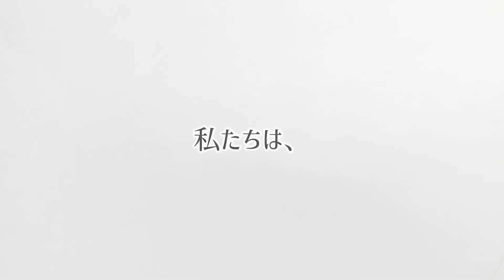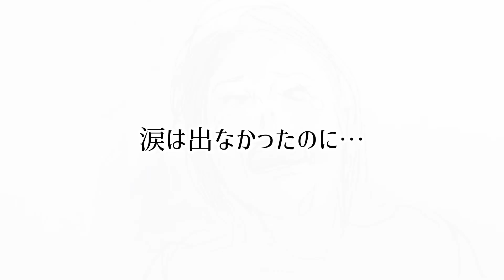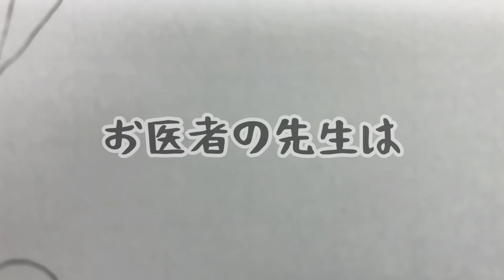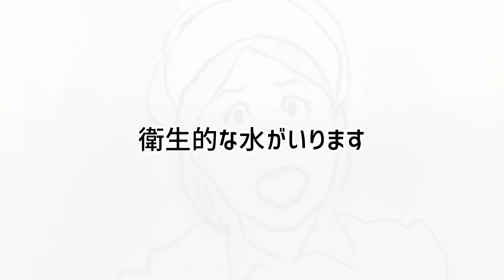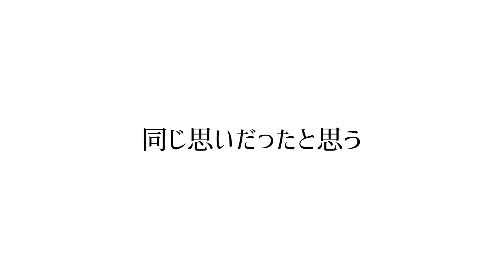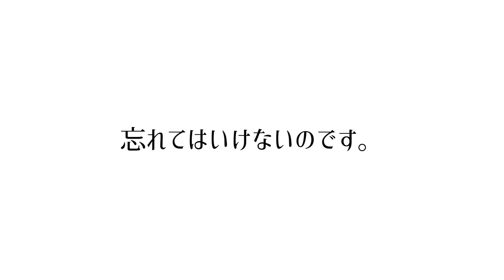新 従軍看護婦のお話(最終回)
本当の証言を紡いでお送りしております…よろしくお願いします。